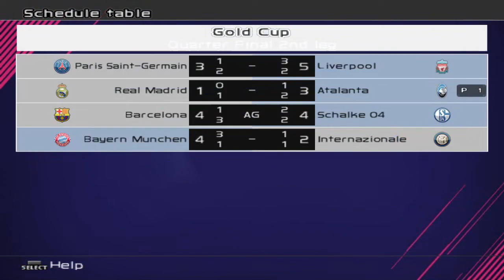PES 6: Next Season Patch 2020 (PC) ML #128 Real Madrid x Atalanta | Gold Cup | 4ª de Final | Volta